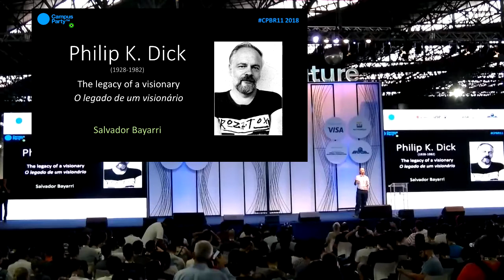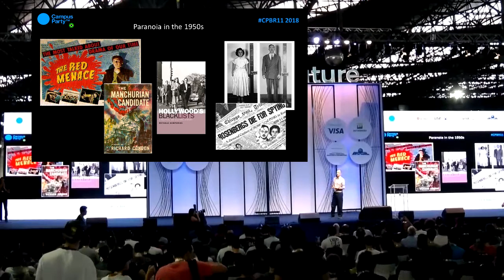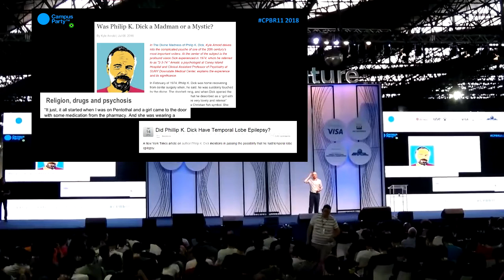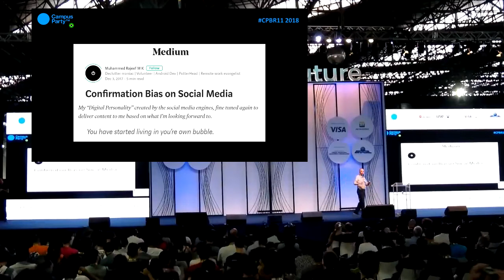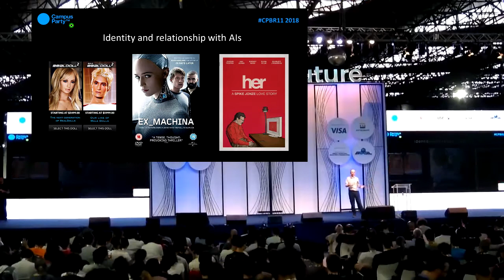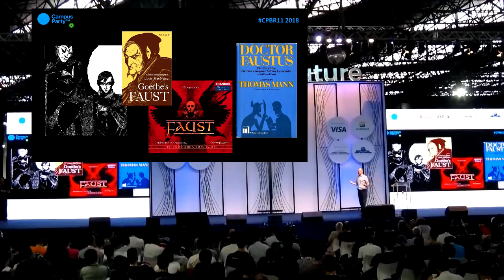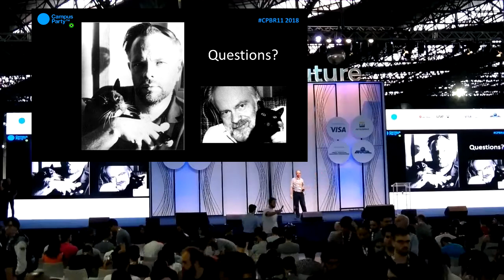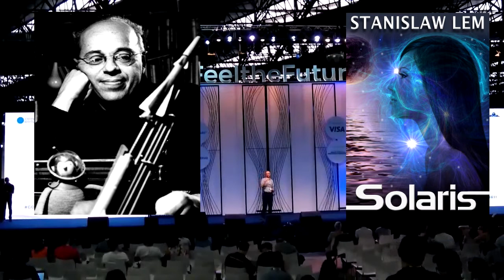Philip K. Dick: el legado de un visionario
Charla sobre Philip K. Dick, realidad virtual, inteligencia artificial y otros temas de actualidad en la Campus Party Brasil 2018.